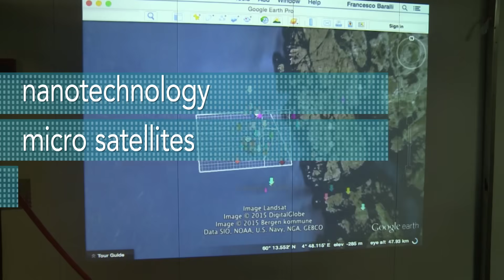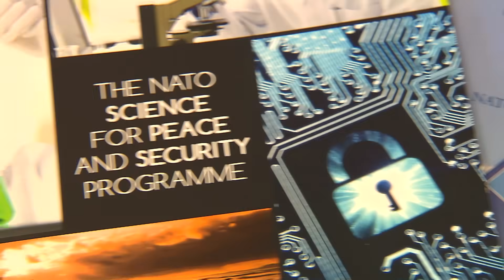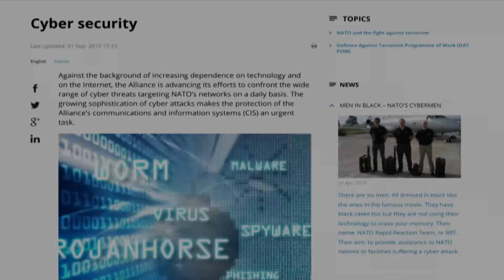Discover the NATO Science for Peace and Security (SPS) Programme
Terrorism, cyber attacks, energy security, and CBRN threats are among today’s most pressing security challenges.
Discover how the NATO Science for Peace and Security (SPS) Programme brings together scientists and experts from NATO and partner countries to address these and other shared security concerns through cooperation along the lines of civil science, technology, innovation and beyond.